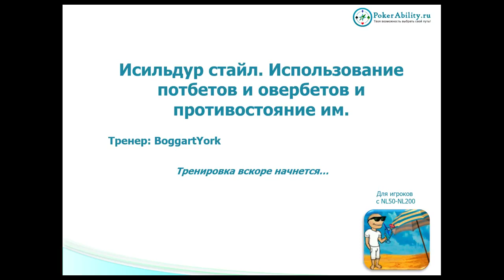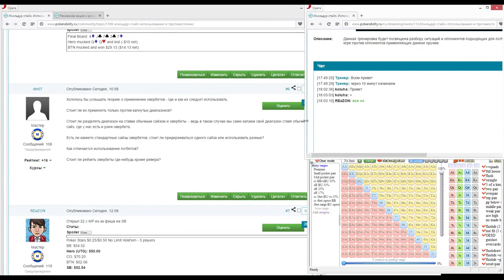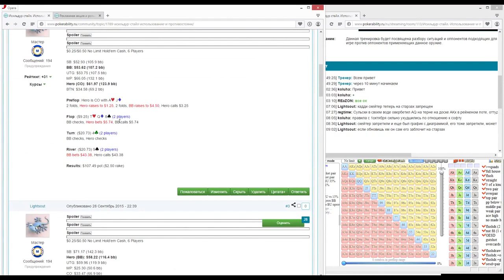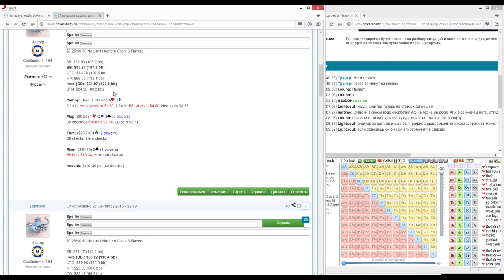Покер обучение | Игра потбетами и овербетами и защита от них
Покер обучение. Игра потбетами и овербетами и защита от них. Обзоры покерного софта на сайте Флоп, терн и ривер – это стадии игры в покер, решение на которых приносит больше денег, чем на префлопе. Чтобы выгодно разыграть стартовые руки на префлопе, нужно использовать правильную стратегию на префлопе. Шансы префлопа могут вырасти в разы при помощи префлоп таблицы или специальных покерных программ, таких как Simple Postflop или Holdem Manager. Симпл постфлоп скорее поможет при игре на постфлопе. А Holdem Manager 2 проанализирует статистику в покере и поможет в дальнейшем правильно разыгрывать префлоп карты и понять, когда нужно делать префлоп колл, префлоп рейз, а когда ставки на префлопе делать не стоит. Более подробный обзор программ, префлоп диапазоны и вся покерная статистика на pokerability. Изучайте покер с нами!

Понравилось!?